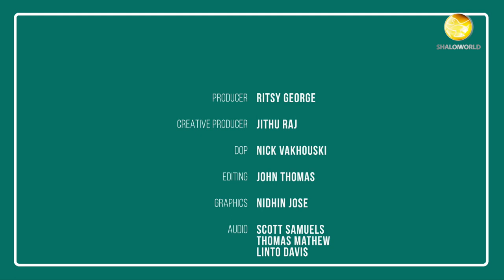Are Catholics Christians? | Alison Kinard | U -Turn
While in Guam, Alison Kinard was faced with a difficult question and so, the journey to find the answer began.  What is the question and what is the answer?  Find out on this episode of ‘U-Turn.’